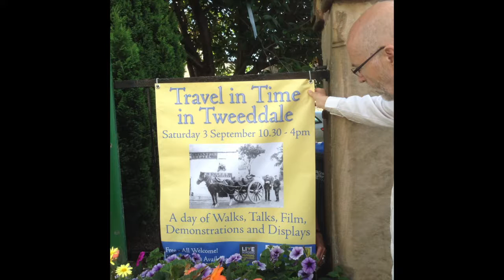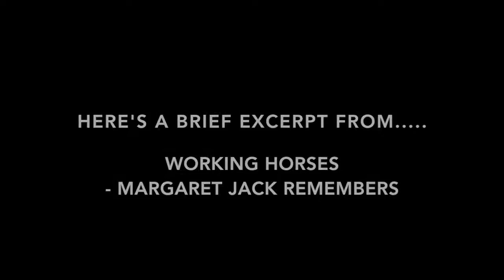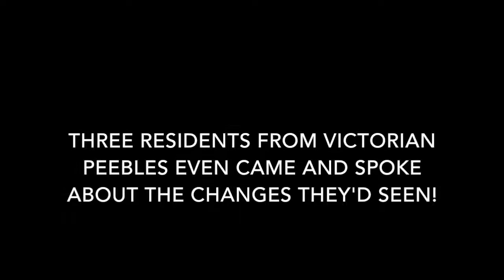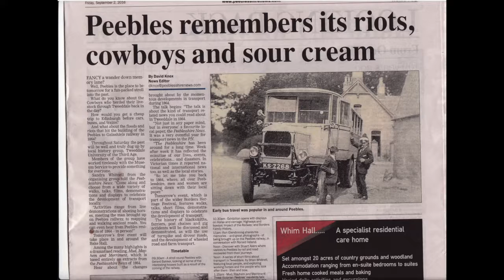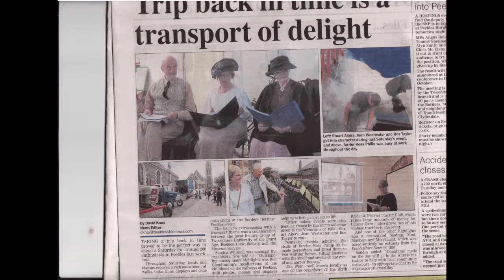Travel in Time in Tweeddale - event in Peebles on 3 September 2016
Slideshow of event held on 3 September 2016 in Peebles, Scottish Borders as part of the Borders Heritage Festival.     Researched and organised by the Local History Group of the University of the Third Age (u3a), supported by the Peebles Civic Society and Tweeddale Museum and Gallery.

Videos made by the project:

Video of the Public Transport Event in the 5Ts from Peebles to Edinburgh on 3 September 2016

George Napier, talks about his 50 years as a Blacksmith in Peebles

Shoeing horses in Peebles:  then and now (8m 02s)   Ross Philip, Farrier, reflects on the history of farrier work - whilst shoeing a horse!

Farriers: background information (4m 06s) Ross Philip talks about farrier work today.

Working with Horses: Margaret Jack, from a Peebles farming family, remembers how horses were used. (6m 57s)